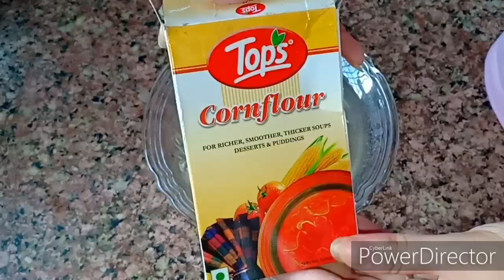Home remedy for hair smoothening | permanent hair smoothening at home | only natural ingredients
Ingredients for hair smoothening at home :
1. Curd ( दही)
2. Egg
3. Olive oil
4. Extra virgin coconut oil
5. Castor oil
6. Corn flour
7. Lemon

Merit vco Extra virgin coconut Merit Vco Extra Virgin Coconut Oil - 500Ml

Corn flour Brown & Polson Corn Flour, Carton, 500g

Thanks